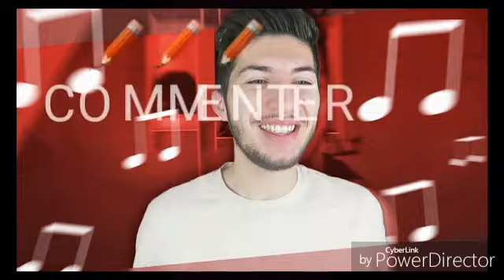Playlist top 5 de sow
- Oceane Ryn
-vive les demon

- 1402Rayan
- oliver_queen1810

Snap:
-oceane.nena
-trystan_6